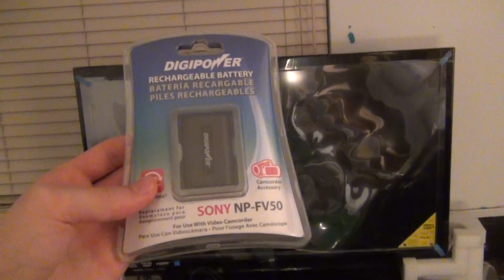OnlineVideoGames -- Free Easy - RechargeAble Video Camera Battery Commentary Review